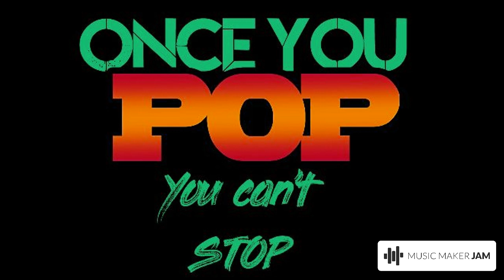You can't stop